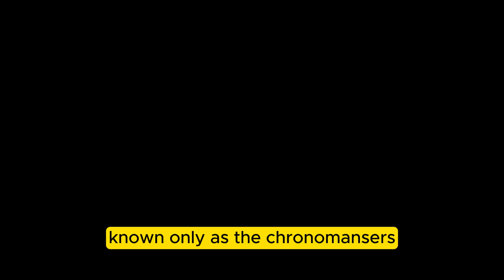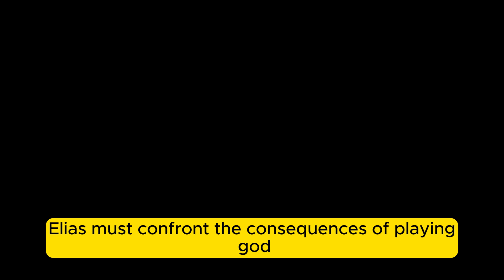The Clockmaker Who Controlled Time | A Steampunk Fantasy Adventure TALE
When renowned inventor Elias Norr replaces his failing heart with a clockwork device, he unlocks the ability to manipulate time. But with great power comes danger as a secret order known as the Chronomancers seeks to stop him before he rewrites history. Dive into a world of steampunk fantasy where time is a weapon and the future is at risk.
Apple AirPods Pro 2 Wireless Earbuds ON OFFER HERE -
Meta Quest 3 128GB— Breakthrough Mixed Reality Headset — Powerful Performance. On offer HERE -